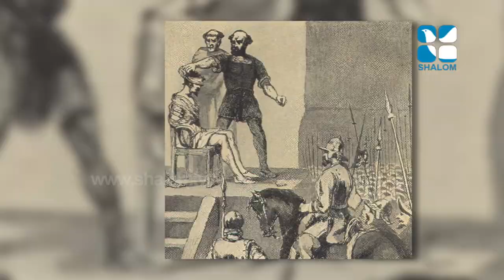Ninamaninja Kalpadukal -നിണമണിഞ്ഞ കാല്പാടുകൾ 71 St Francis Regis Clet